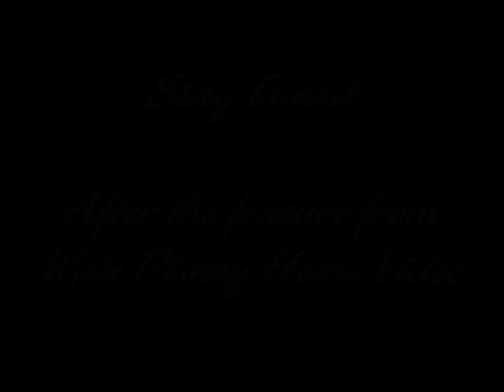Stay Tuned [Fanmade]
Voiced by Brian Cummings